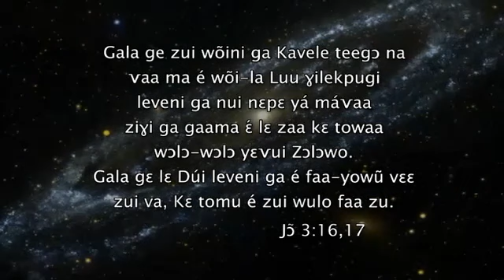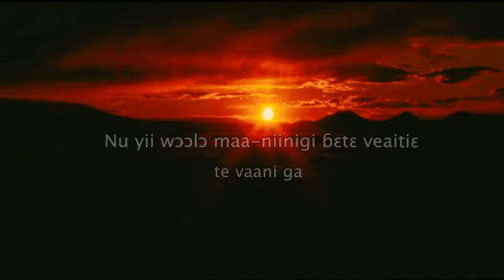The Jesus Film - Loma / Loghoma / Looma / Lorma / Toa Language (Liberia)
(Liberia) Loma / Loghoma / Looma / Lorma / Toa Language.